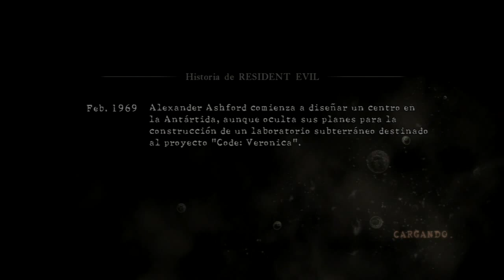Resident Evil 5 | Walkthrough Español | Parte 13 "Viejos amigos"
En modo profesional para todo aquel que quiera algunos consejos y también cambiando los distintos trajes de los personajes para los que no tengan la version completa del juego.
PD:Uso municion infinita ,porque ya que la tengo creo que no merezco sufrir de nuevo ,no?XD
Otra entrega de esta saga que en un principio fue un survival horror pero que ahora se acerca mas a los shooter,pero que de todas maneras sigue siendo una de las grandes sagas de Capcom sin duda alguna.En esta entrega nos volveremos a poner en la piel de Chris Redfield(solo que un poco mas en forma que en raccoon city)y también en la piel de Sheva Alormar una agente de la BSAA para investigar una misterioras variación de un virus ya conocido en Africa.